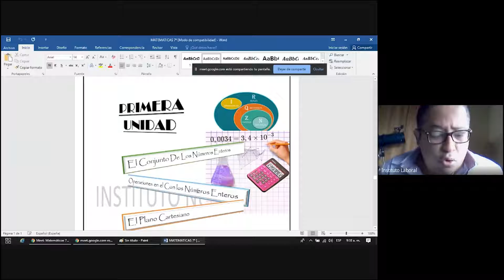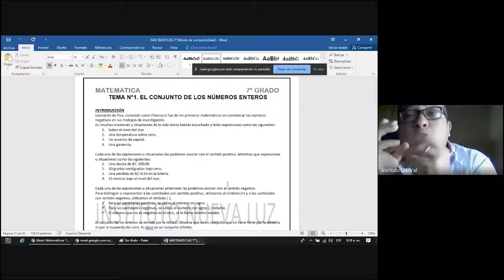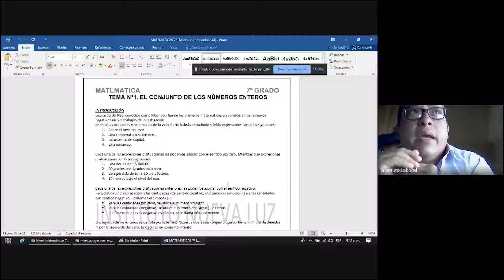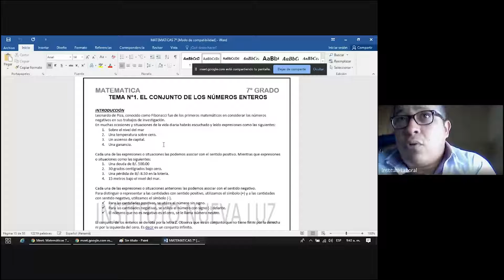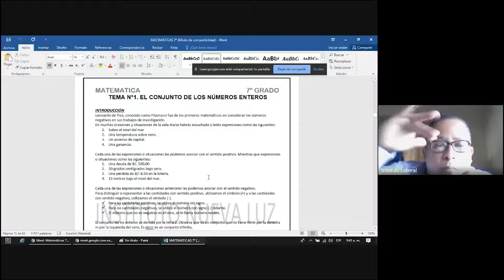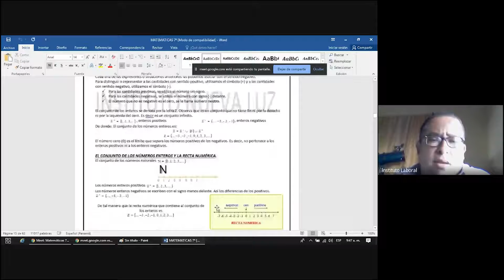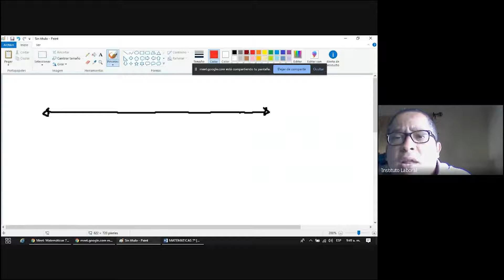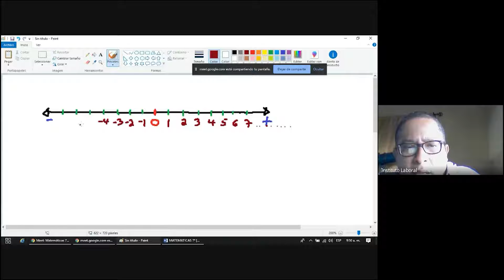Clase de matemáticas 7 ° David 3-7-2021